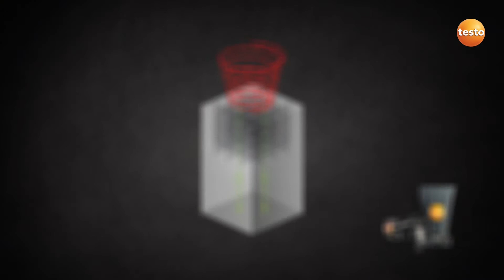Klima- und Lüftungsmesstechnik von Testo Produktvideo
Ob im Kanal oder am Auslass: Mit Messgeräten von Testo arbeiten Sie schnell, effizient und präzise bei laminaren und bei turbulenten Strömungen. Und mit unseren Multifunktionsgeräten samt umfassender Fühlerauswahl sind Sie für alle Messaufgaben rund um das Klima bestens gerüstet.